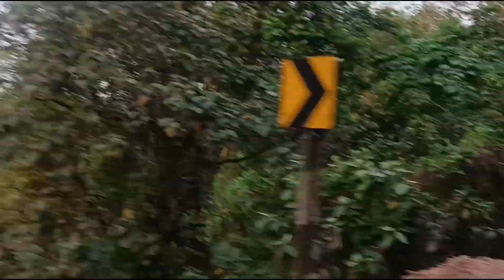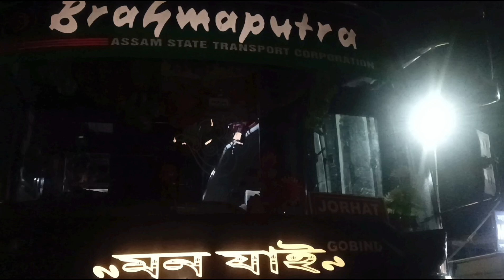Assam Home Guard // লোকসভা নিৰ্বাচন গৈ আছো নগাঁওৰ পৰা শিৱসাগৰলৈ